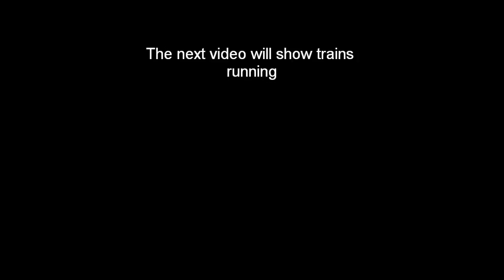Model Layout Lift-up section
Lift-up section still working with  minor adjustment after damp and cold winter. Drop in section works fine as well.